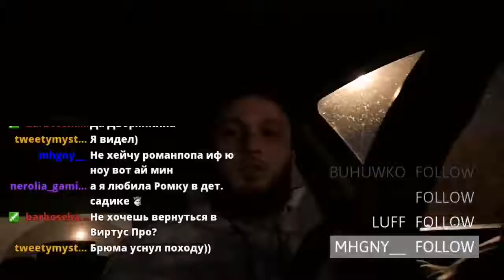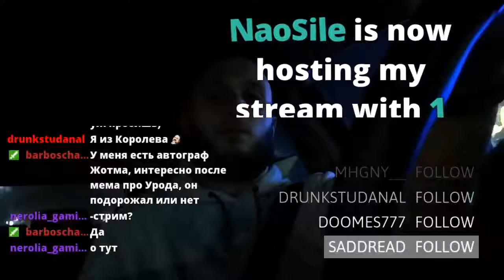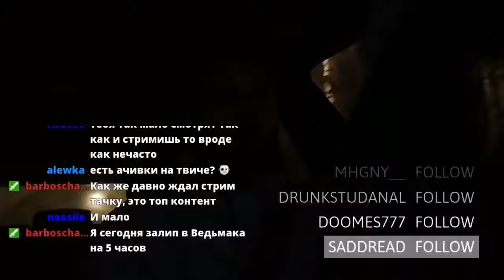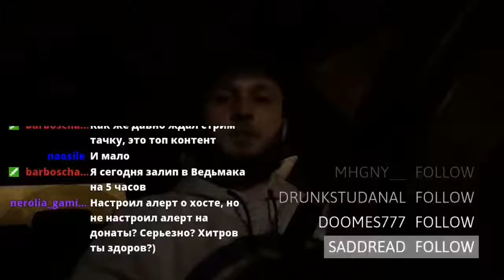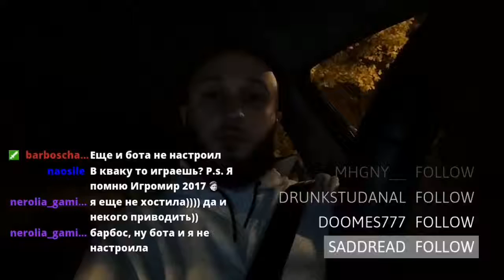derrick deny 20181017 222 Вечерняя Стримтачка с Махогани после эфира на радио 😏